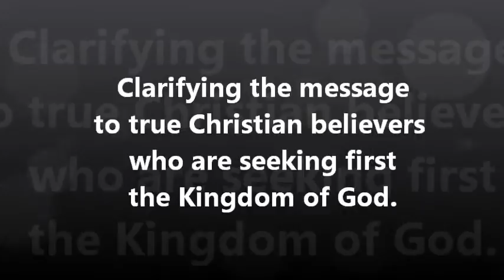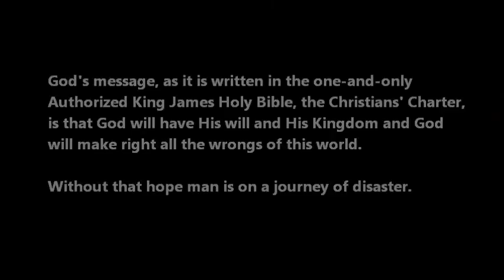41 - Clarifying the message to true Christian believers